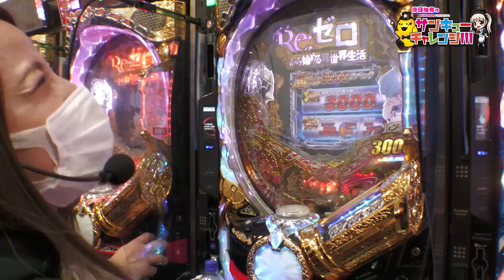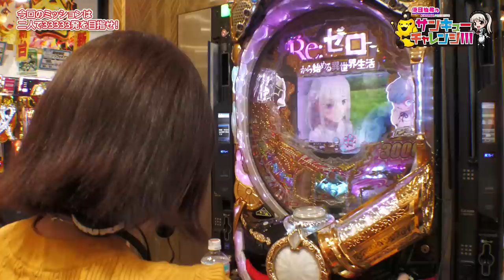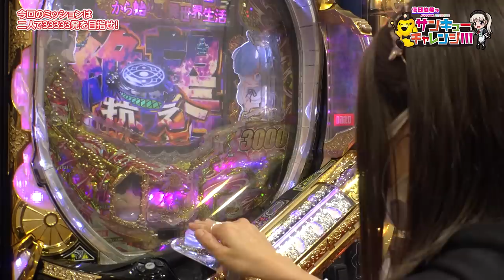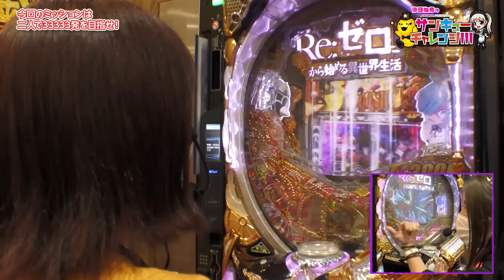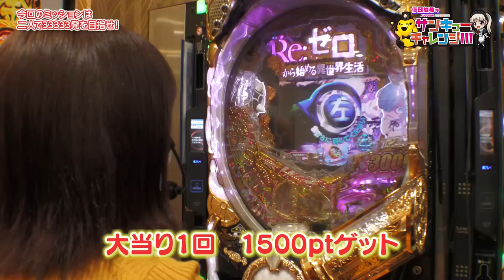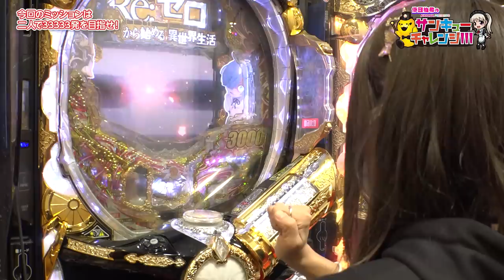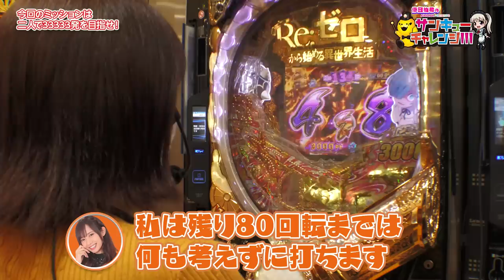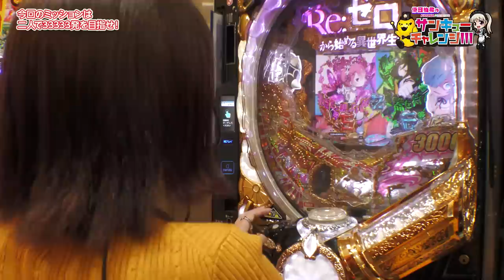倖田柚希のサンキューチャレンジ！！！ #12（2/2）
今回はゲストの【MYME 】と二人で33333玉を目指します‼

【出演者】
☆倖田柚希

《公式》キコーナ広報アカウント

キコーナグループ広報アカウント